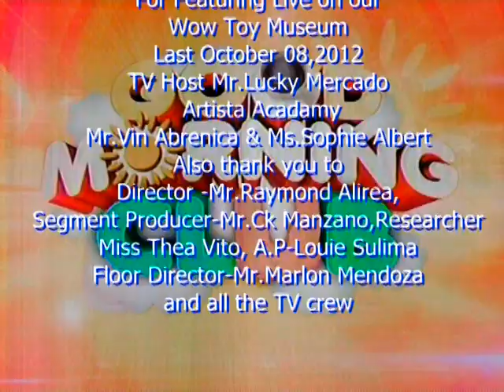53.) TV 5 Good Morning Club 10 8 12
I would like to thank TV5 Good Morning Club for Featuring Live on our
Wow Toy Museum last October 08,2012, TV Host Mr.Lucky Mercado
Artista acadamy Mr.Vin Abrenica & Ms.Sophie Albert also thank you to
Director-Mr.Raymond Alirea, Segment Producer-Mr.Ck Manzano,Researcher --
Ms.Thea Vito,A.P-Louie Sulima, Floor Director-Marlon Mendoza and all the TV crew